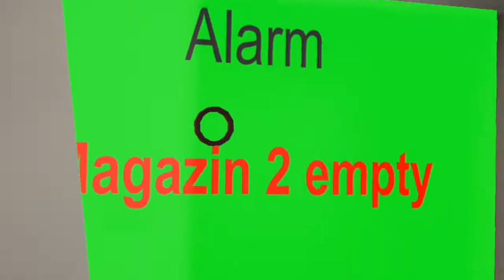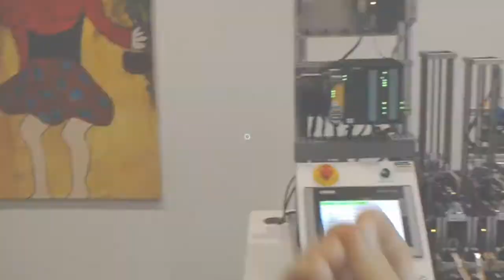IoT-Steuerung mit der HoloLens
Wir bei OPITZ CONSULTING verstehen Digitalisierung als das Zusammenspiel von vier Säulen: Mensch-Maschine-Interaktion, Integrationsarchitekturen, Analytics & Business Insights und hybride Infrastrukturen.

Im OC|Lab haben wir eine Demo erstellt, in der die vier Säulen der Digitalisierung perfekt zusammenspielen. Das Video zeigt, wie das funktioniert:

Eine Industriemaschine wurde mithilfe von Q-loud „smart“ gemacht (Integration auf Basis von IoT und Industrie 4.0) und kann so über eine Microsoft HoloLens gesteuert werden (Mensch-Maschine-Interaktion). Die Daten stehen in der Cloud zur Verfügung (hybride Infrastrukturen) und werden für ein Dashboard benutzt (Business Insights). Weitere Infos

Danke an Frametraxx für die Bereitstellung der Musik.